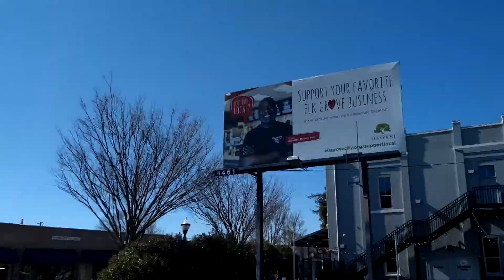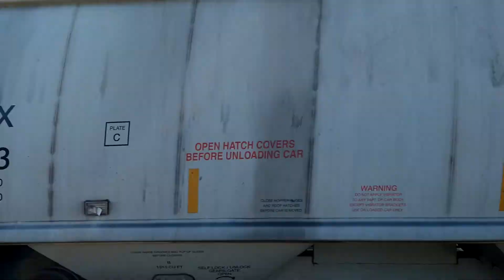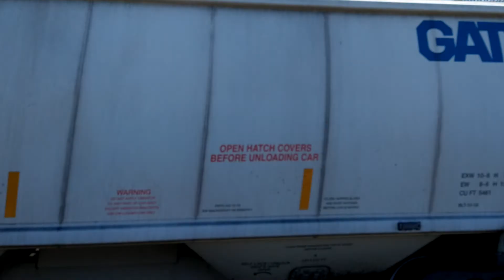BNSF 7225 BNSF 6178 LEAD A SOUTHBOUND TRACKAGE RIGHTS GRAIN TRAIN WITH BNSF 5522 BNSF 7032 AS DPUS